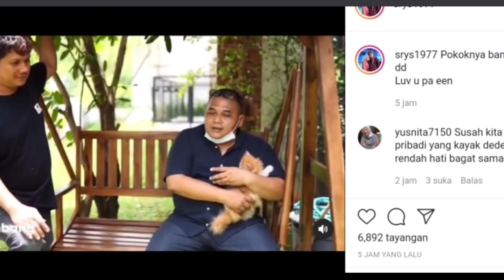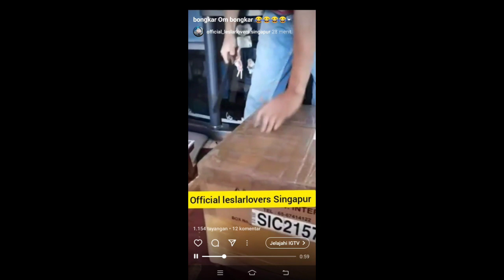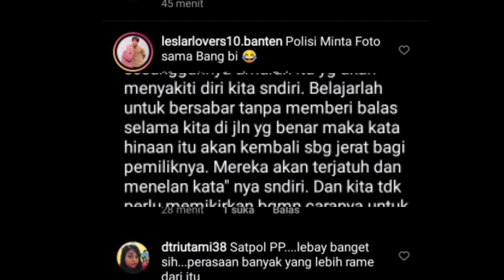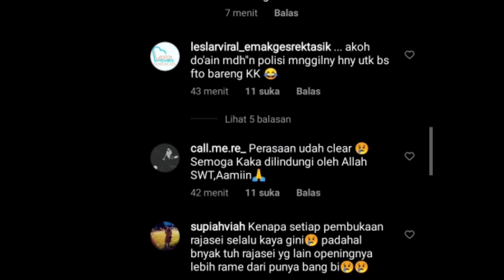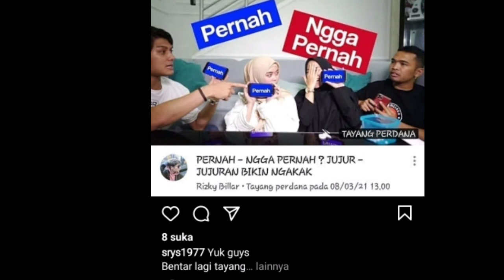OMG polisi akan panggil Rizky Billar terkait kerumunan grand opening rajasei begini reaksi Lesti